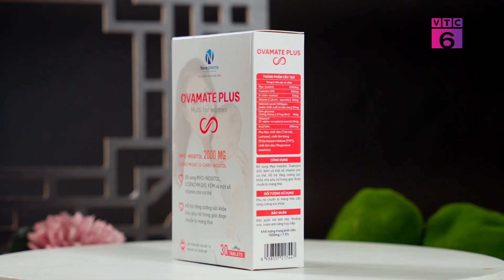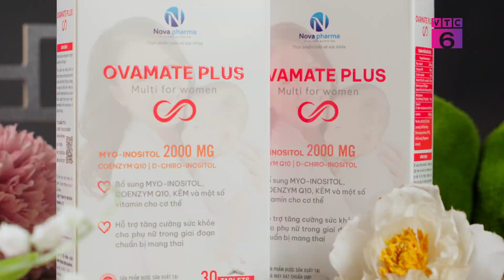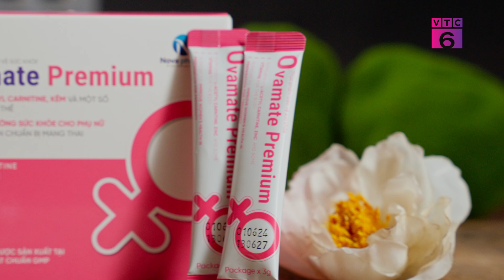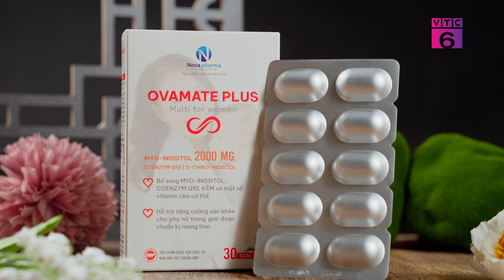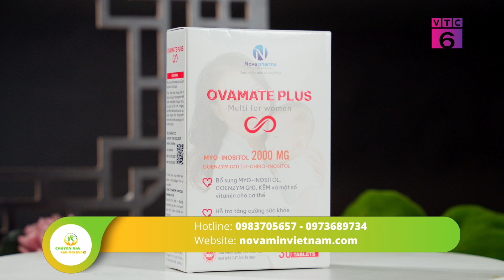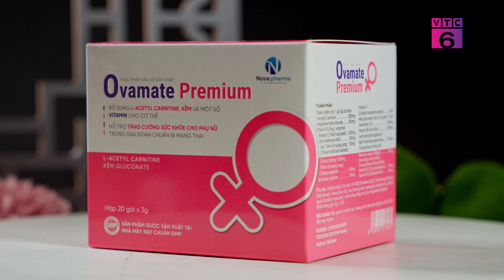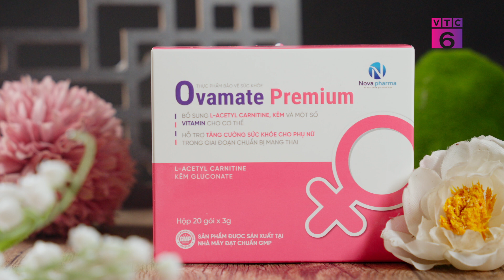[Chuyên gia cho mọi nhà] OVAMETA PLUS